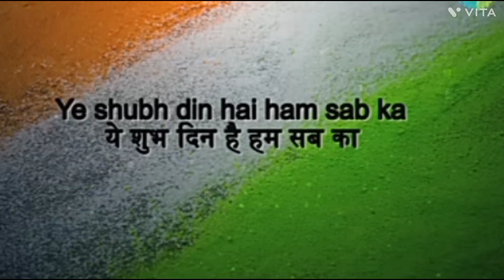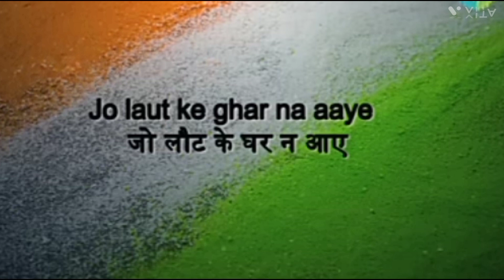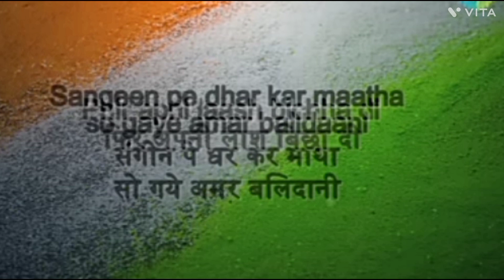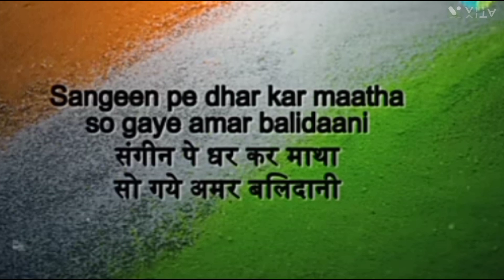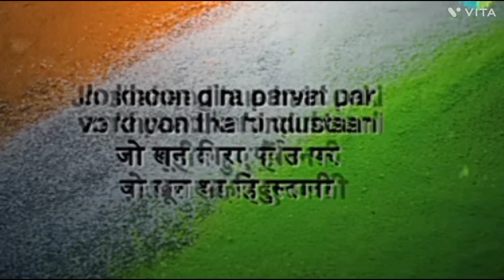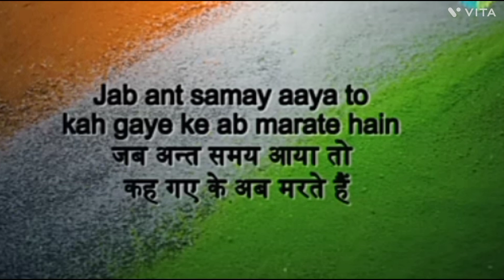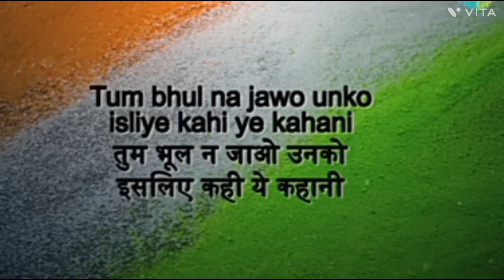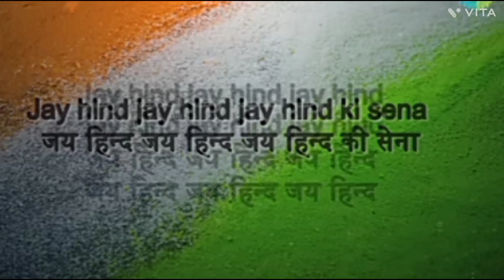deas bhakti songs aye mere watan ke logo song#